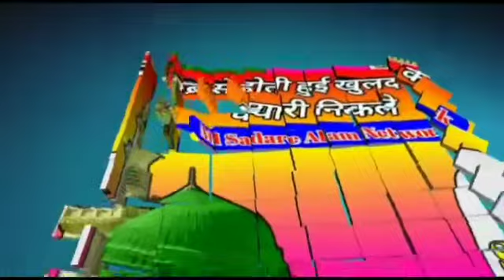tadapaataa hai Dil aur tarasti Hain Aankhen Zara Rukh se parda hata dijiye na khubsurat naat Sharif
Video from Md Sadare Alam